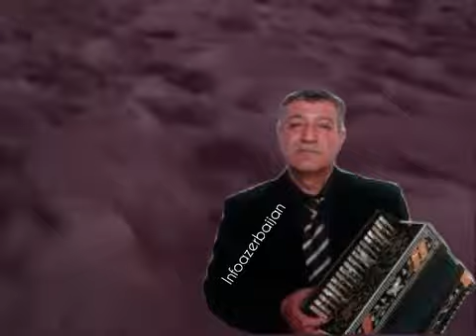25 Aralık 2023